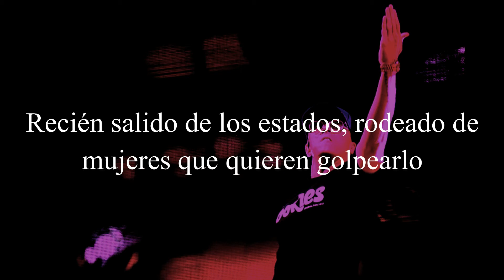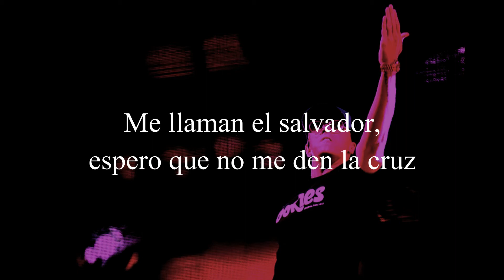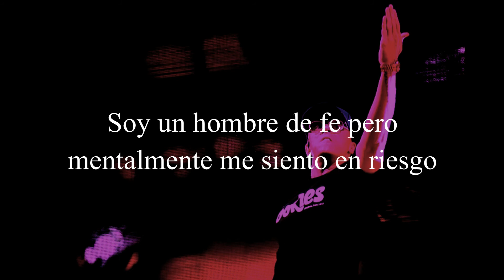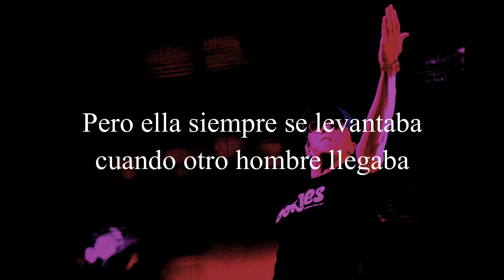Logic - Just A Man (Subtitulada al español)